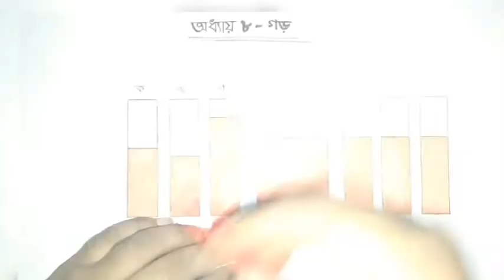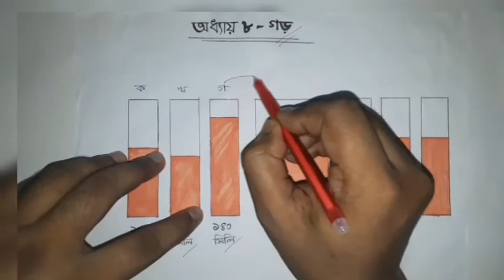শ্রেণিঃপঞ্চম, বিষয়ঃ গণিত, অধ্যায়ঃ ৮ (গড়), পর্বঃ ০১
পরবর্তী ক্লাসে গড় নির্ণয়ের অন্য পদ্ধতিগুলো সম্পর্কে বিস্তারিত আলোচনা করা হবে। চ্যানেলের সাথে সংযুক্ত থেকে ভিডিওগুলো দেখার অনুরোধ রইল।